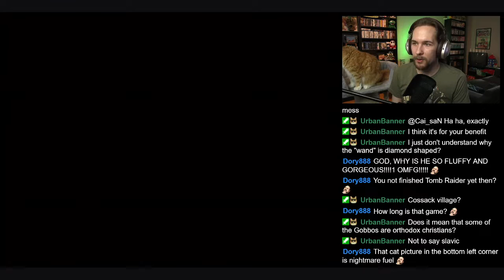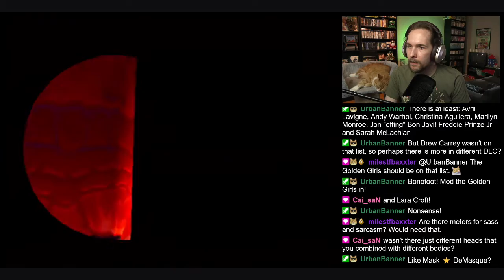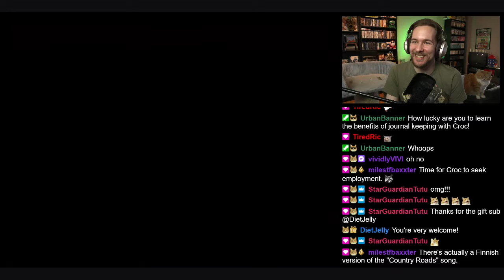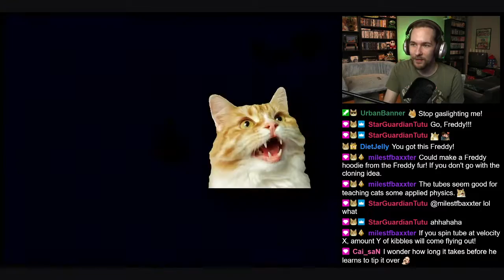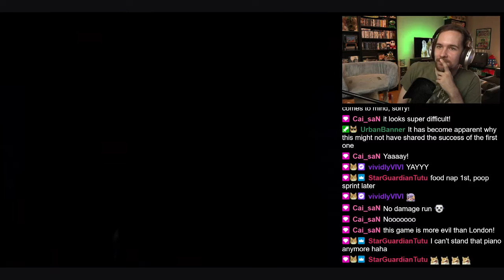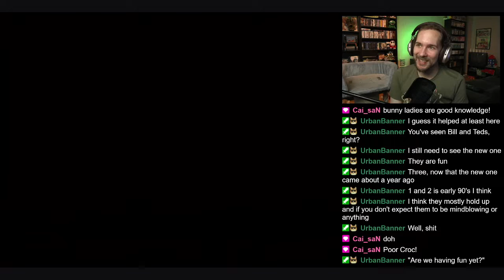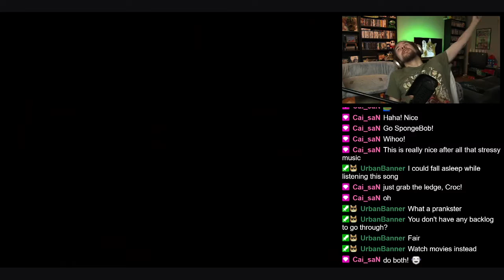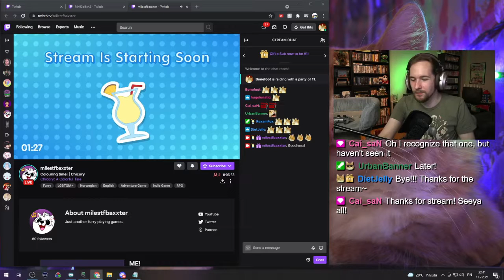Croc 2 (PS1) First playthrough #2